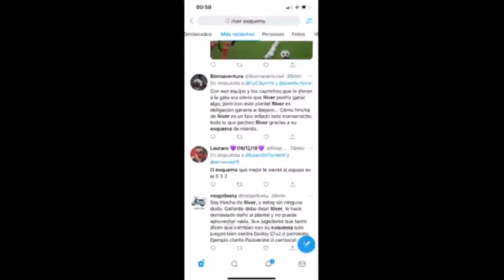¿Marcelo Gallardo fue víctima de un ataque de trolls?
Luego del empate 1-1 entre River y Argentinos Juniors, y el cruce que mantuvieron Marcelo Gallardo y Gabriel Milito en el final del partido, el entrenador "millonario" pareció ser blanco de un curioso ataque de trolls.

Se trató de la repetición de un particular mensaje por varias cuentas de Twitter contra el DT multicampeón de River.

"Soy hincha de River, y estoy sin ninguna duda. Gallardo debe dejar River, le hace demasiado daño al plantel y no puede aprovechar nada. Sus jugadores que tanto dicen que cambian con su esquema solo juegan bien contra Godoy Cruz o patronato. Ejemplo clarito Palavecino o carrascal", rezaba el mensaje que se replicó el miércoles por la noche.

La mayoría de los mensajes, que sorprendieron con el raro modismo de "estoy sin ninguna duda" (¿nueva versión del "caricias significativas"?) llegaron como respuesta a un tuit sobre la picante charla entre Gallardo y Milito.